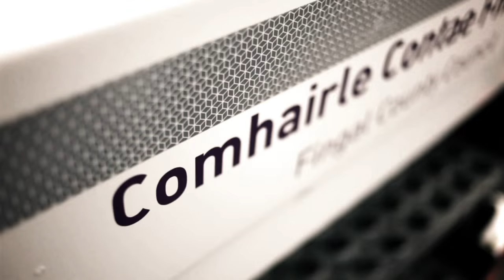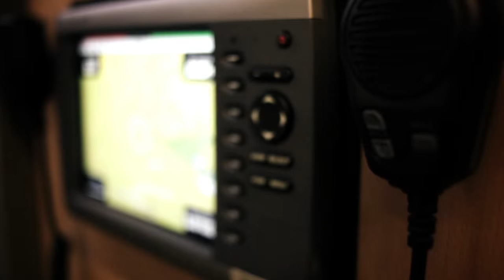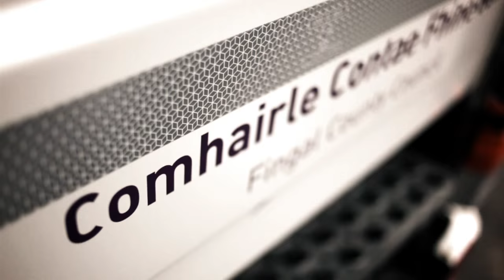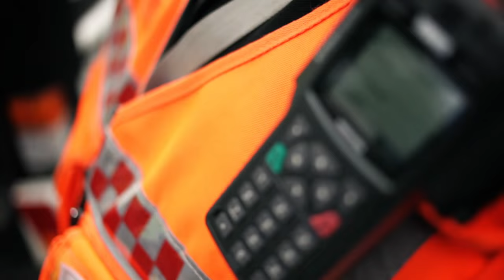TETRA Ireland Fingal County Council Case Study